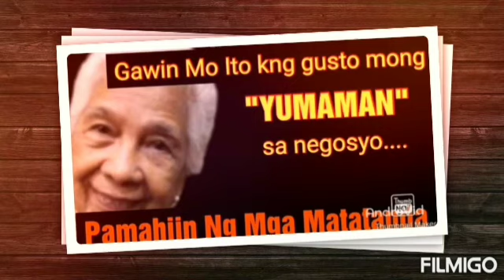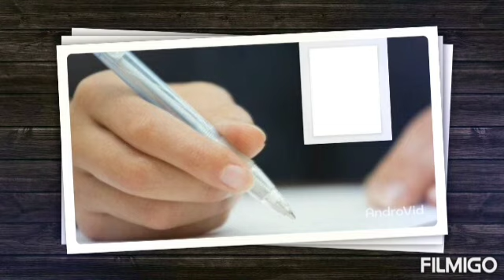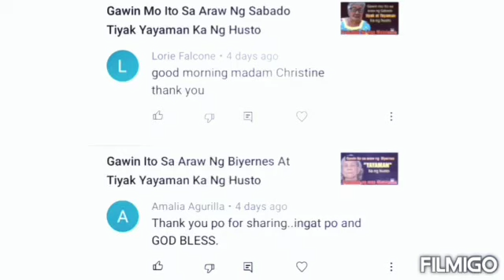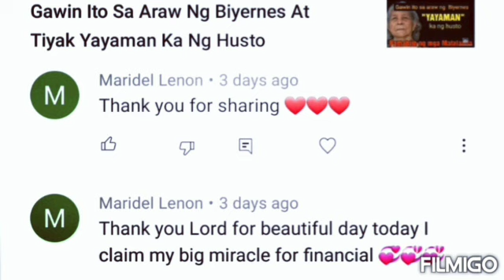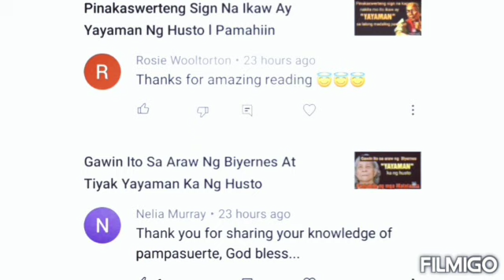Gawin Mo Ito Sa Araw Ng Martes Tiyak Yayaman Ka Ng Husto